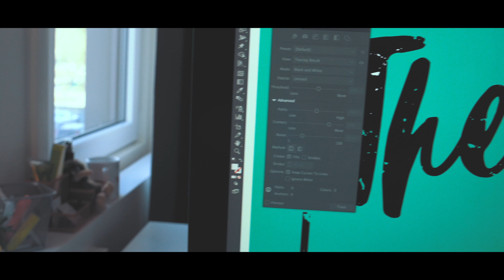Brand new channel coming soon!!!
Soooo... I´m totally new at this! Just wanted to throw this "pre-video" out there to kind of calm down my nerves... didn´t work! :D

FOLLOW YO!